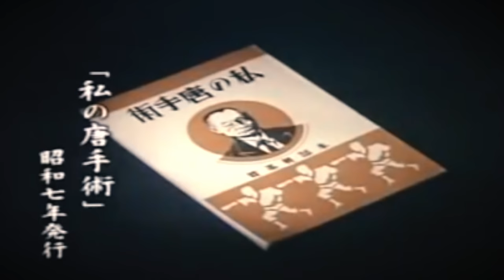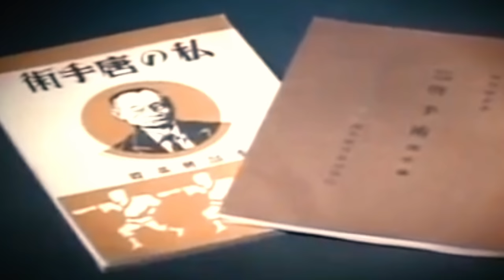The Deadliest Karate Fighter (Motobu Choki)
How did Choki Motobu defeat Gichin Funakoshi - the father of modern karate in Japan?

Discover the Okinawan kumite expert who challenged the founder of Shotokan karate... and won!

If you're interested in karate's history, practical self-defense and kata bunkai (applications), you'll love this story!

0:00 - Motobu Choki vs. Gichin Funakoshi
0:45 - Biography & Karate Experience
2:35 - Moving From Okinawa To Osaka
4:21 - Confronting  Funakoshi in Tokyo
5:45 - The Aftermath & Conclusion

Illustrations by Kyle Duske (kumakai.ca)

☯️ BIO: Jesse Enkamp a.k.a The Karate Nerd™ is a Amazon Best-Selling Author, National Team Athlete, Keynote Speaker, Entrepreneur, Carrot Cake Lover & Founder of Seishin International - The World’s Leading Karate Lifestyle Brand.